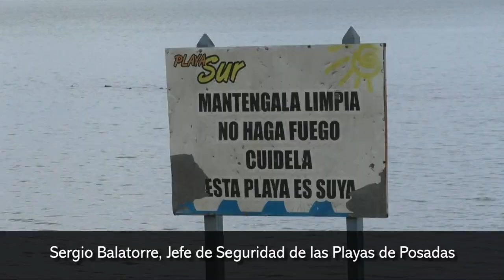Posadeños disfrutan del verano en las playas de El Brete y Miguel Lanús